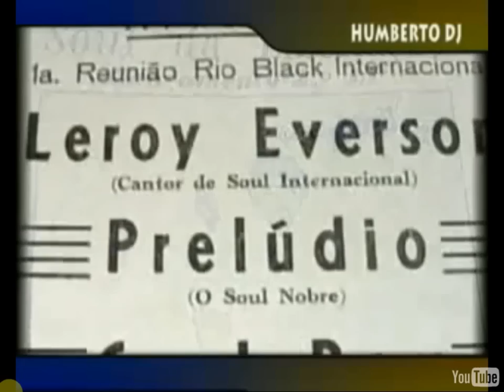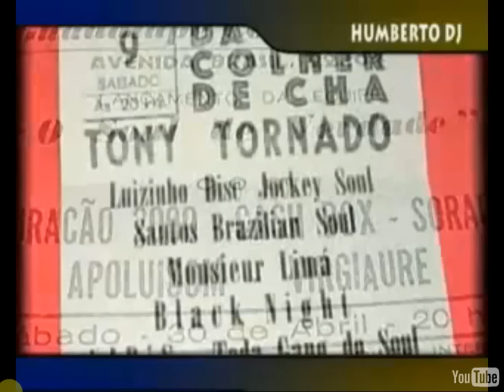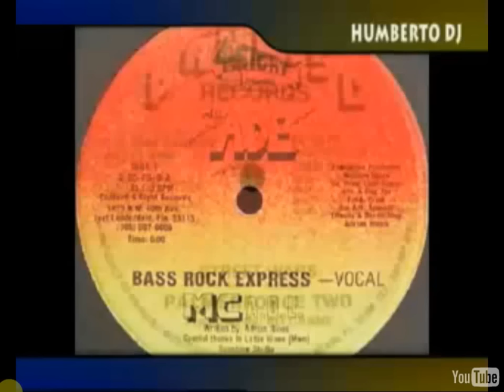História do Funk - By Humberto DJ - DJ Tony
É uma pena que alguns DJ's, MC's e boa parte dos demais funkeiros têm memória curta. Muitos curtem bailes mas nunca se interessaram pela origem do nosso Funk.  Infezlimente é cultural. Sou também fã de toda a geração de montagens, desde a 1ª até as de hoje mas, não esqueço essa outra geração de ouro que trás lembranças maravilhosas dos bailes da época. Postando novamente o trabalho do Humberto DJ, dedico esse vídeo a todas as gerações que são amantes e simpatizantes do Funk Carioca. O meu grande abraço a todos vocês. Valeu!